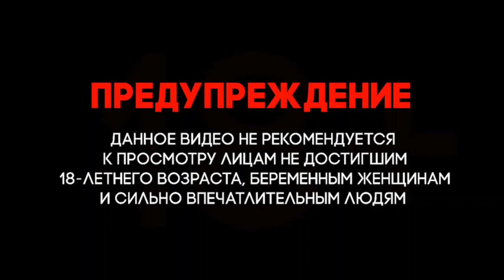Ирак.Война в Ираке. Работает спецназ. Все шокирующие моменты вырезаны! Yekîneyên Berxwedana ingal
Ирак Война в Ираке. Iraq The war in Iraq Telegraph channel Urfin Jus Урфин Джюс
Ирак.Война в Ираке. Iraq. War in Iraq. Special forces are working. All shocking moments are cut! Yekîneyên Berxwedana ingal.